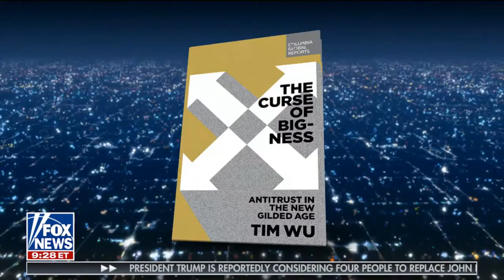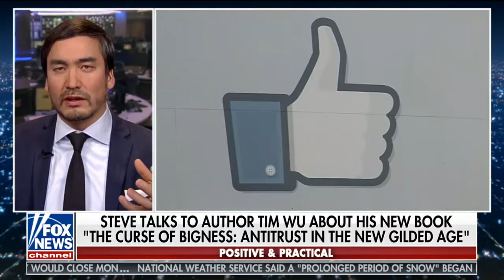The Next Revolution with Steve Hilton 12/9/18 - Fox News December 9, 2018